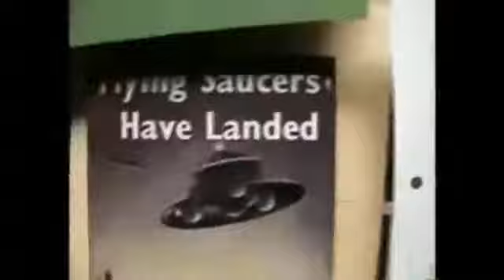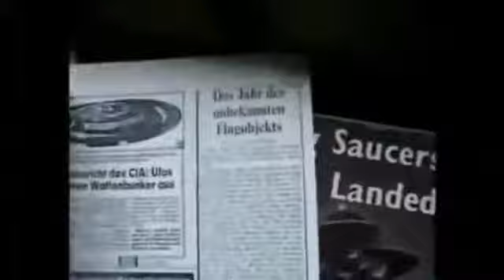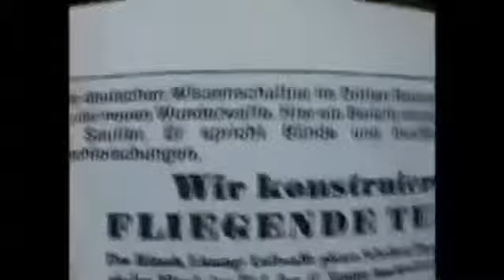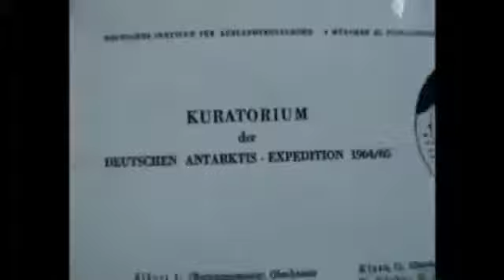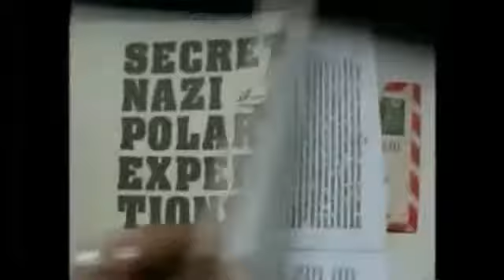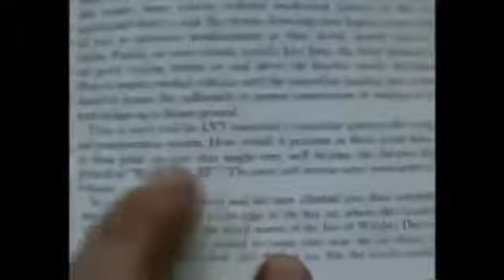NASA Aufnahmen Hohle Erde Istt Die Erde Hohl? | 2017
Is there a hole in the Earth? Is the Earth really hollow? I created this video with the YouTube Video Editor (

VIDEO PLAYLISTE = Erde Hohle Erde - Fiktion oder Realität: Geheimgehaltene .

VIDEO PLAYLISTE = Erde Hohle Erde - Fiktion oder Realität: Ein Blick ins Weltall zeigt, .

unglaubliche aufnahmen 2 hollow earth giant skulls nooki vegas,alien, ufo,nibiriu,shapeshifter,hohle erde,amazing capture,81chriz,riesen,u.s.o.,fantastic,nasa .